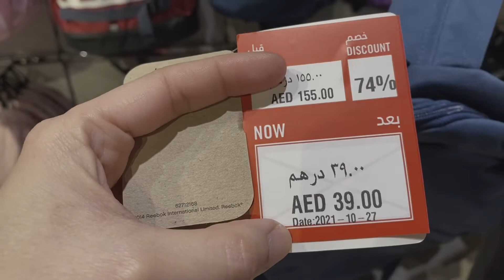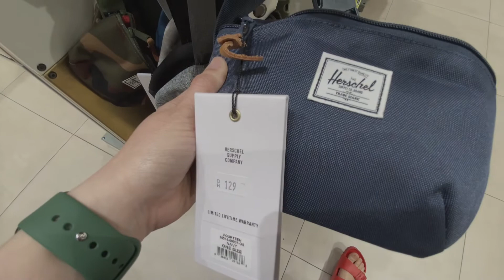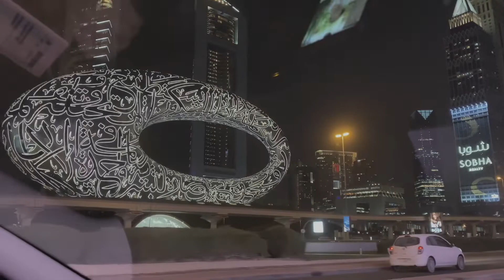Life Abroad | Went for window shopping, takoyaki, ramen and more | Living Dubai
about the video: date with hubz + window shopping

Sharing you a glimpse of my life here in Dubai.

Watch in 1080p or more for better resolution.

If you are new to my channel I would be happy if you would support my small channel by liking, sharing and subscribing too i give love back. see you around.

Love lots
Anne ☺